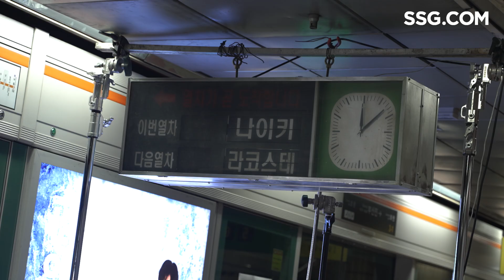[SSG.COM] 공공대작전을 위한 공공대장정의 현장 Making Film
SSG.COM 공공대작전을 위해 출동한
공공조작단 멤버들과 감독님과의 케미 확인하기.

공공대작전을 위한 공공대장정, 지금 공개합니다.